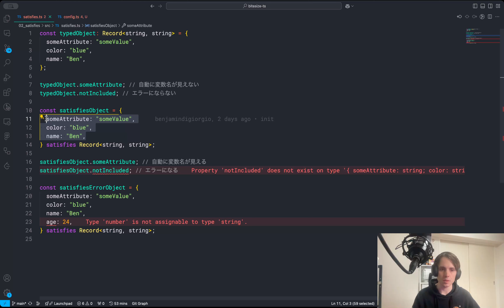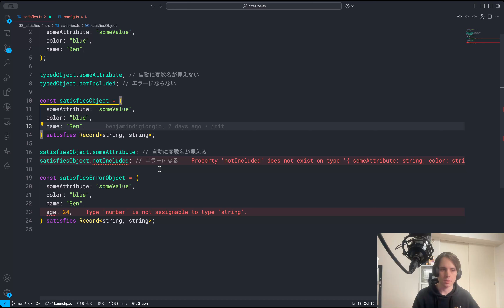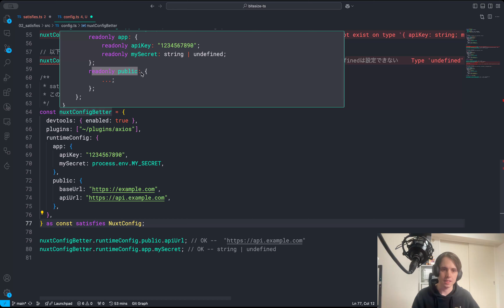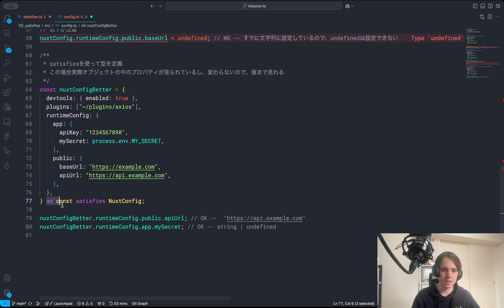一口Typescript第２：Satisfies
今回はSatisfiesのパターンを紹介します。

ソースコードはこちらです！